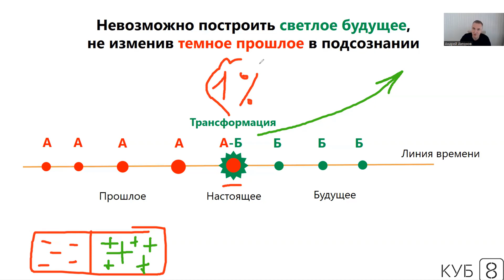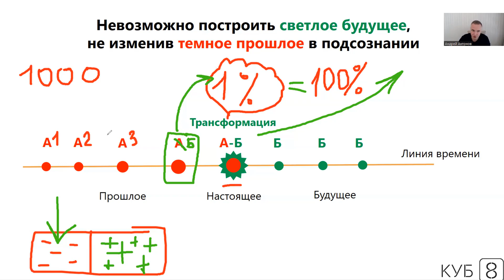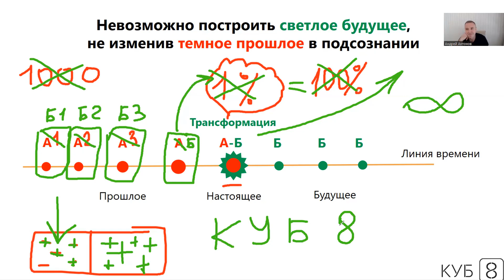Главная причина, которая не даёт построить счастливые отношения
Участие в разборах, доступ к лучшим техникам, практикам для работы над собой на нашем канале Телеграм
Переходите по ссылке выше и получите доступ к закрытому клубу КУБ8.
- Как построить новые отношения и не повторить прошлых ошибок
- Можно ли построить новые счастливые отношения, если много раз терпел неудачи

КУБ8 - система, которая позволяет изменить текущие сценарии жизни, связанные с отношениями через работу над собственными установками и ограничивающими убеждениями.
Инструмент "Ключ" помогает выявить установку, которая влияет на конкретную ситуацию и определить действия, которые необходимы чтобы создать новые результаты.

Система КУБ8 помогает создать гармонию внутри себя, в отношениях, увидеть реальное состояние дел и сделать нужные корректировки
Главная особенность системы КУБ8 в том, что она включает в себя комплекс наиболее эффективных методик, практик по саморазвитию и психологии, которые преобразованы в конкретные практические инструменты.

КУБ8 - это среда в которой все эти знания упорядочены и выстроены в четкую систему, заточенную на достижение понятных, измеримых результатов в жизни людей.
Так же важнейшая часть этой системы - мощное сообщество людей, которые постоянно растут, получают результаты в своей жизни и поддерживают остальных членов Академии.

Чтобы понять на сколько вам подходит эта система, для этого запишитесь на онлайн-практикум, на котором вы уже сможете первые результаты - получить ясность и четкое понимание как разрешить текущие сложности в жизни.